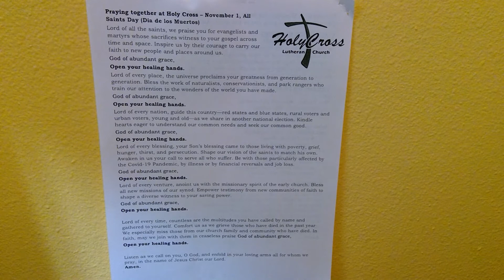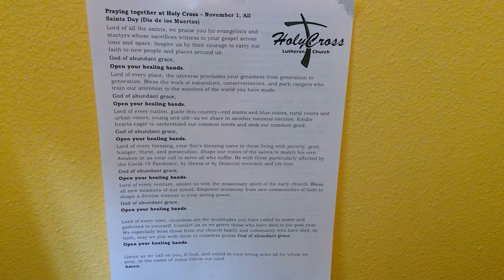Praying together at Holy Cross November 1, 2020 All Saints Day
Holy Cross Lutheran church, 1998 Lansing Ave ne, Salem, OR 97301